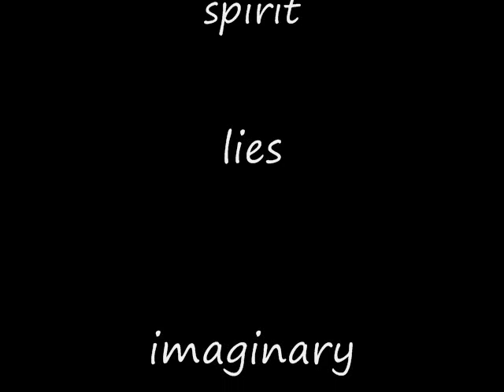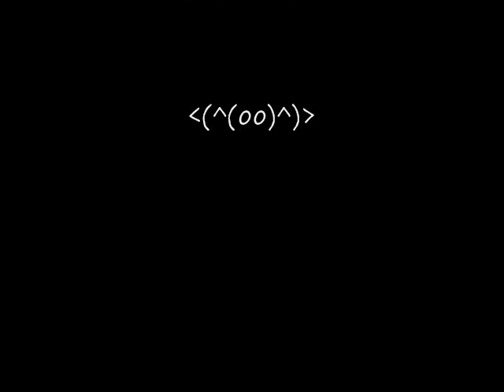cool halo 2 media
i made this for all you halo fans out there.